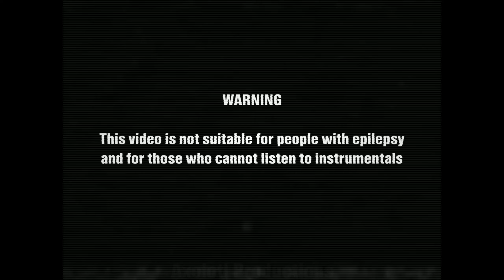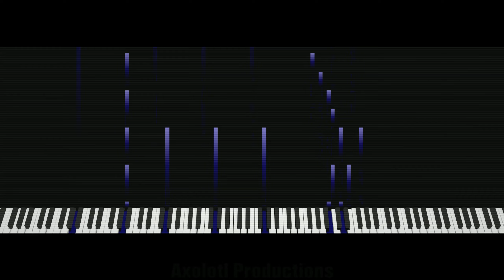PUPPETEER (AxoMix)｜FNF: Stellar Beats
⚠️ You cannot reupload this remix anywhere but you can use it as long as I'm credited! ⚠️

Very experimental remix lol
Keep in mind that it might not appeal to everyone, but I hope y'all still enjoy it!

‣ Key: Am

‣ Time spent on this Remix: 29 hours (2 weeks)
‣ Time spent on the Visualizer: 7 hours (3 days)

‣ Remix and Visualizer made in FL Studio 21